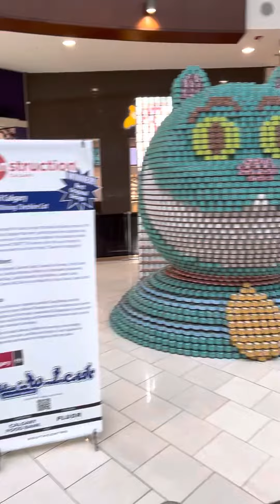March 23, 2023